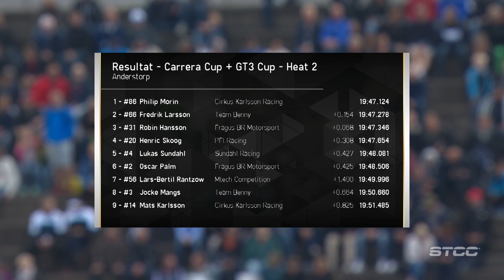Porsche Carrera Cup Scandinavia Heat 2 Anderstorp, Sweden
Heat 2 of Porsche Carrera Cup & Porsche GT3 Cup from Anderstorp Raceway 2016. Commentators: Robin Nilsson och Thomas Nilsson.